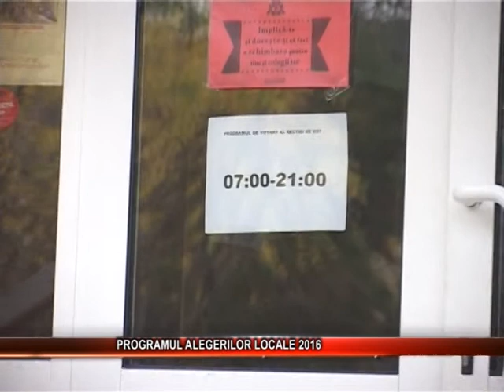Programul alegerilor locale 2016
Alegerile locale se apropie cu pasi repezi. Guvernul a stabilit modul de desfasurare al acestora.